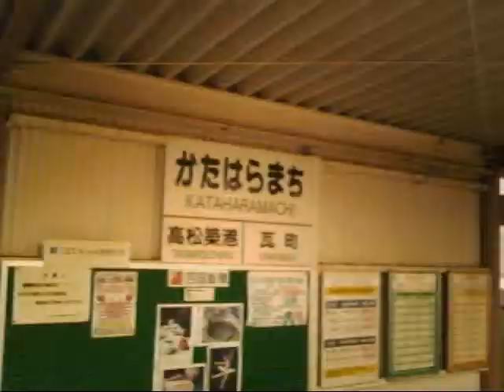トイデジで行く四国各駅停車の旅～ことでん片原町駅～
ようやく香川県にも進出・・・